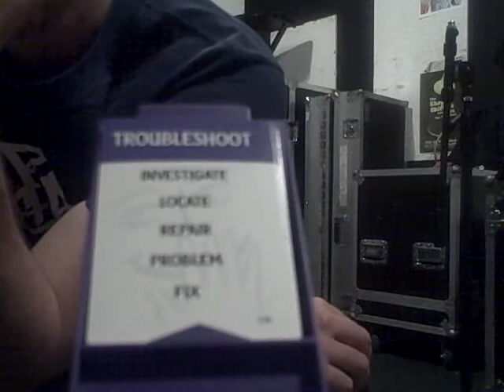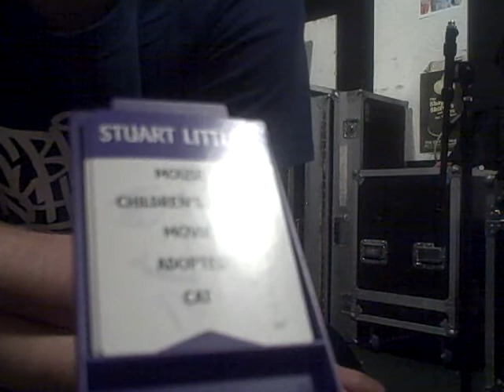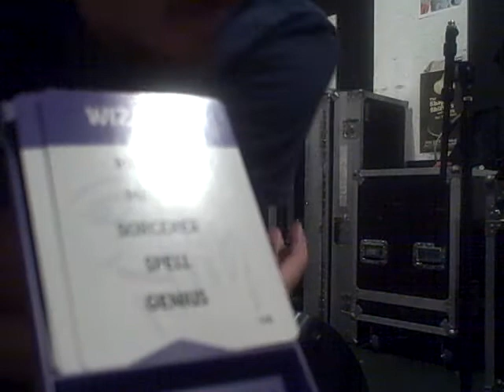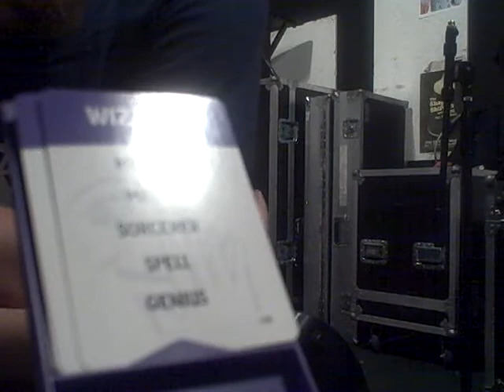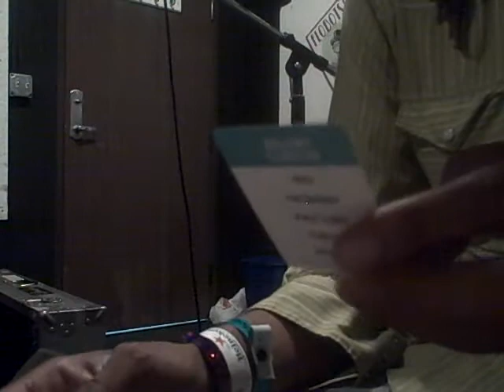Jonny 5's Rhyme of the Day 7-23-10 "Taboo (pt 2)"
This is the second half of ROTD 204.Watch the other half first.

I tried to upload an 11 minute video but no cigar. The cruel thing is that youtube let's you wait through the whole upload before rejecting it for length.